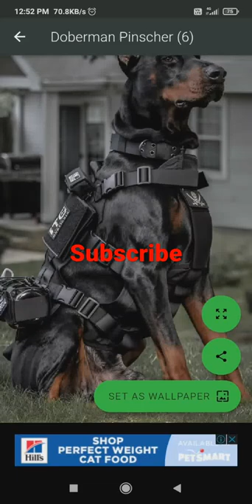dobar man dog